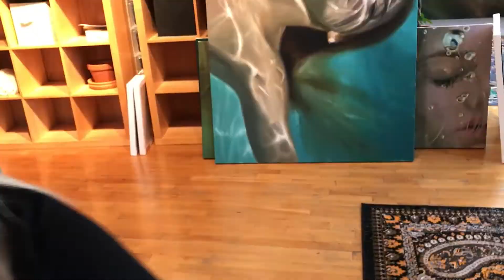"Artists in New-York" Reisha Perlmutter by Kristina Safonova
Video backstage photoshoot from project "Artists in New-York" by Kristina Safonova